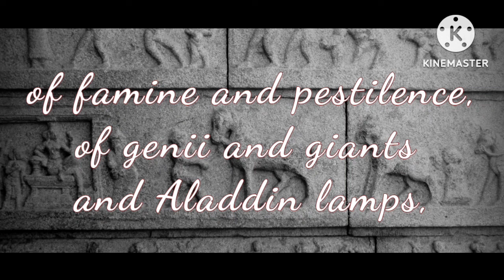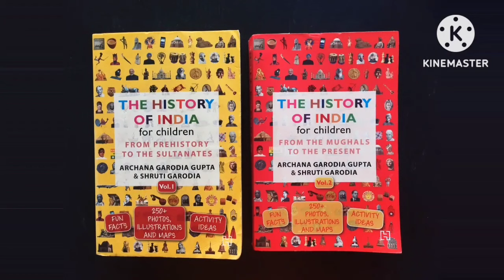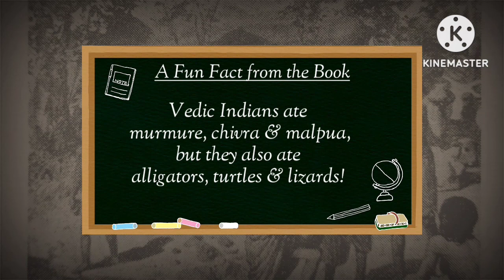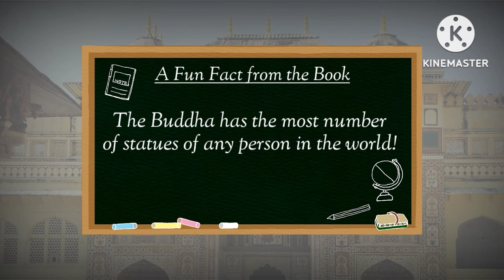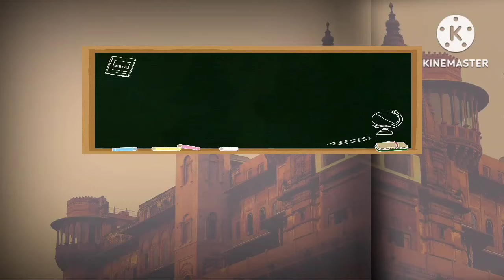The History of India for Children - Vol.I by Archana Garodia Gupta & Shruti Garodia - Book Review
Jump into an action-packed history of India told like never before. Discover our incredible heritage and uncover delightful nuggets about our grand old country. Travel through time and see how people lived, why things happened and how we came to be what we are.